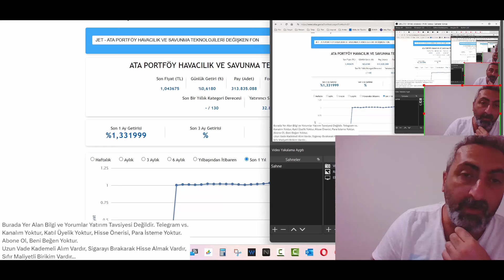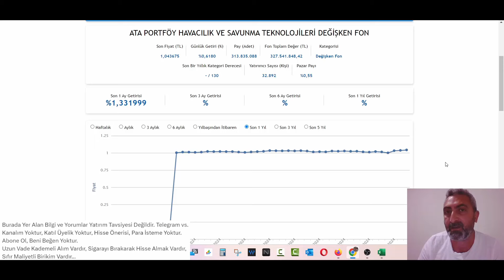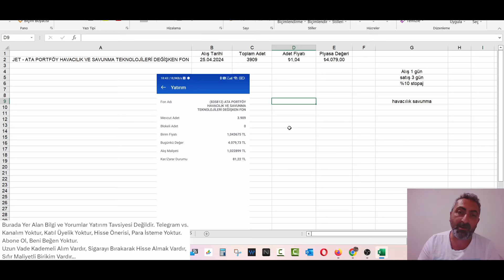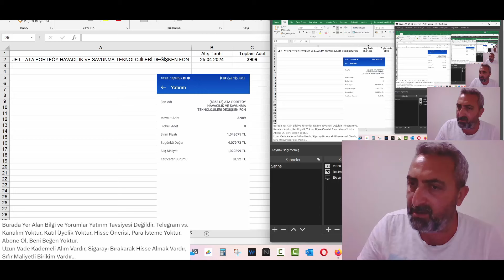Biraz Da Fon JET FON 2. Ay Ufak Ufak Yatırım Ne Oldu?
Biraz da fon diyerek başladığımız macerada Ata portföy Jet Fon yatırımımız 2. ayı devirdi ve 4 bin tl ana paraya ulaştık.